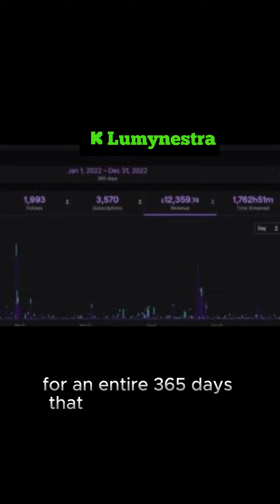Kick Vs Twitch, Why I Left Twitch Part 1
Thumbs Up if you liked this video!